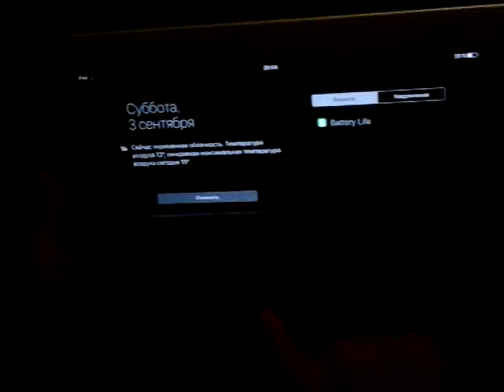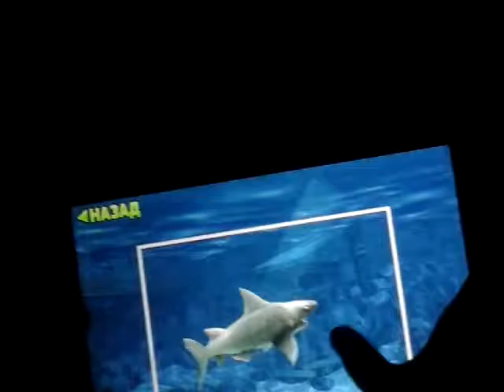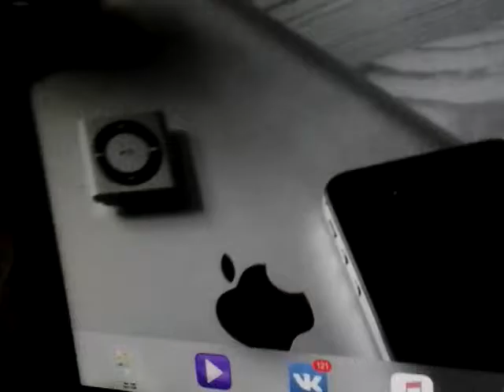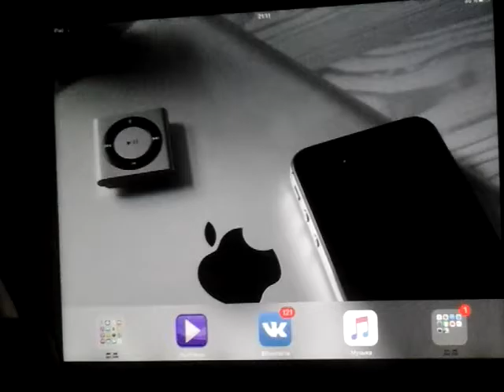ИГРАЕМ в игру про АКУЛУ!!!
В этом видео мы покажем как мы играем игру про АКУЛУ!!!